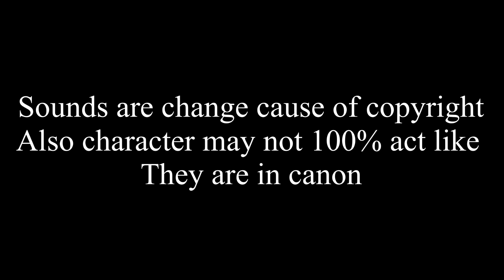Fnaf movie character’s react to the original | gacha | gcrv | William afton